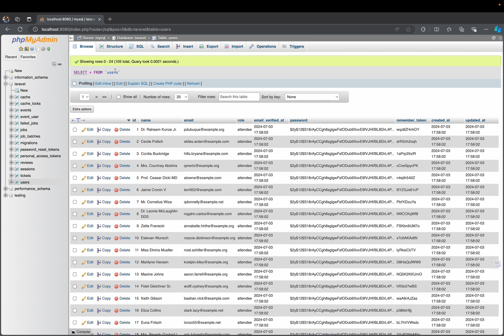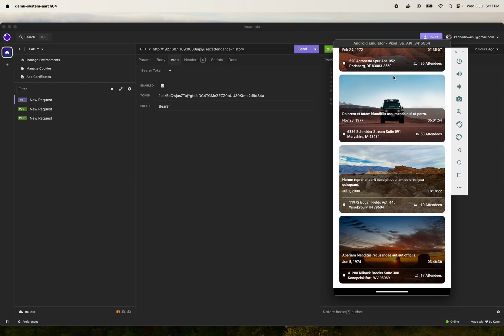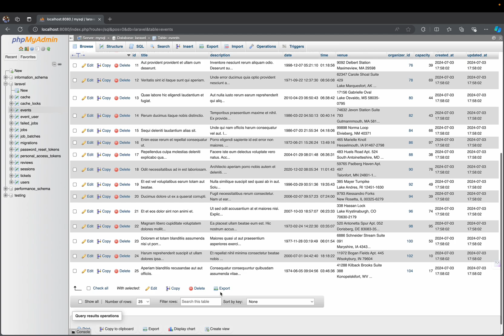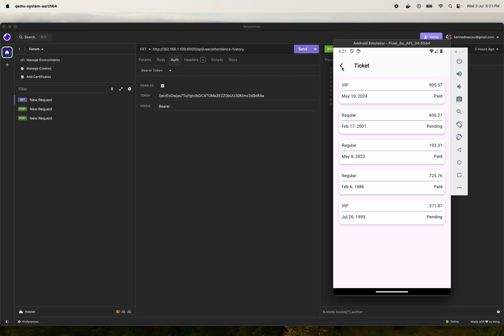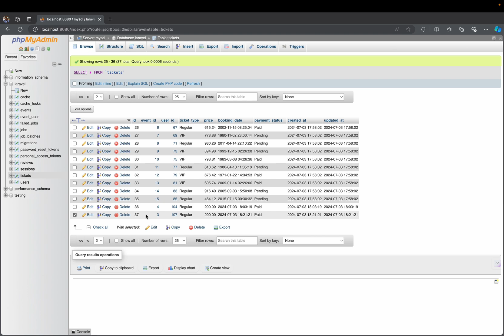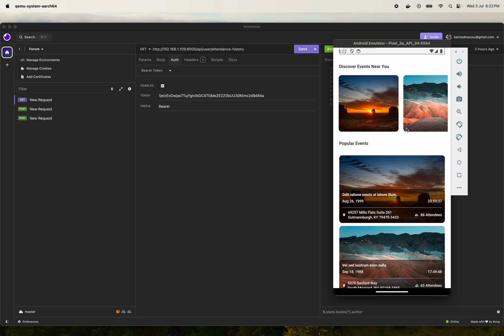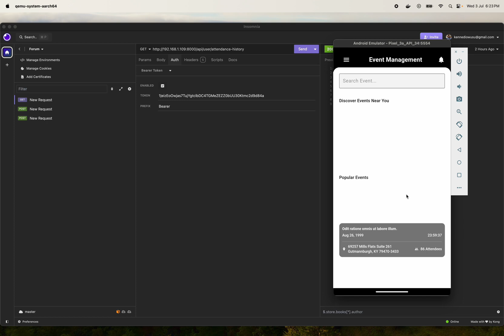Build Event Management App with Flutter and Laravel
Learn how to build an event management app with Flutter and Laravel in this tutorial. Create a seamless app for organizing and managing events easily!